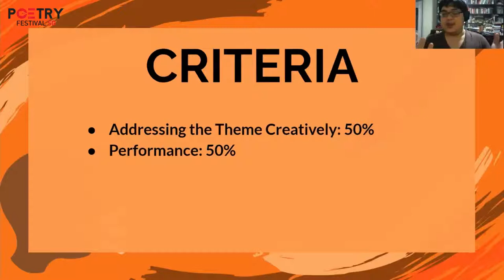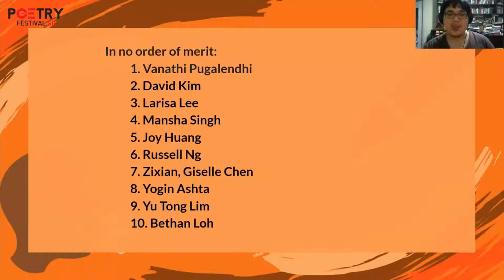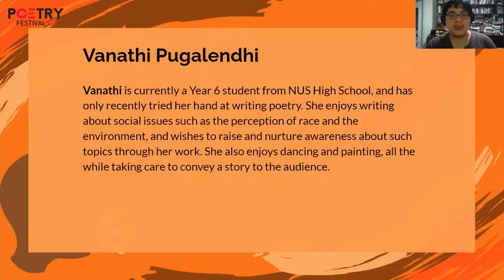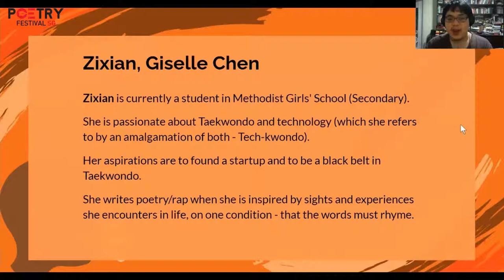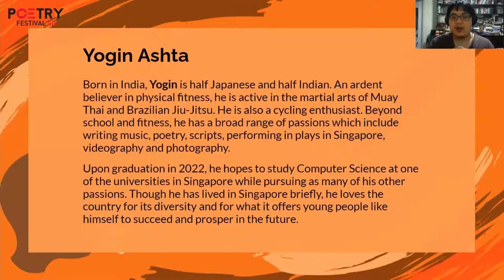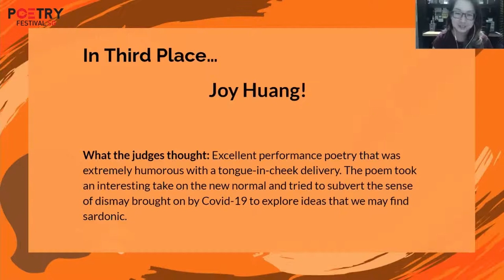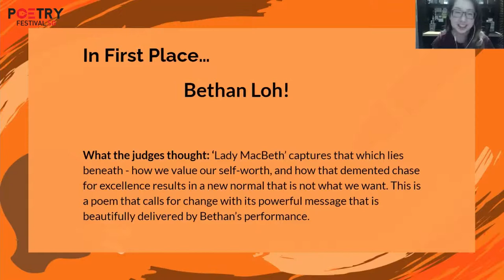PFS 2021: Write and Burn Poetry Awards Presentations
WRITE AND BURN! is Poetry Festival Singapore's annual spoken word poetry challenge, open to all students aged 15-18. Come and watch the finalists shine in the final round, hosted by judges, poet Crispin Rodrigues and Nicole K. of the Tapestry Project.